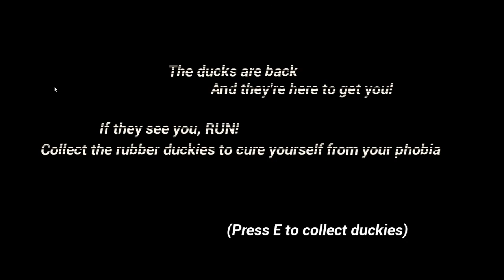I'm Gonna get KidNapped!! free random games. Anatidaephobia and The Driver Gameplay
First I have to worry about being kidnapped by a pedophile and now ducks, OMG. indie gaming video gameplay gamer games @markiplier @DashieGames @Dom_Plays @thekubzscouts @CoryxKenshin @SSSniperWolf @fgteev